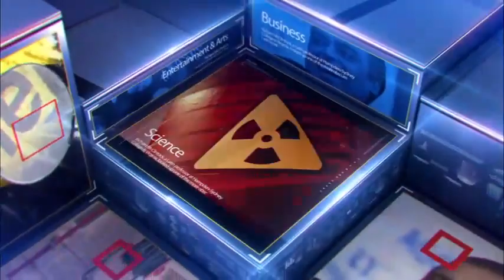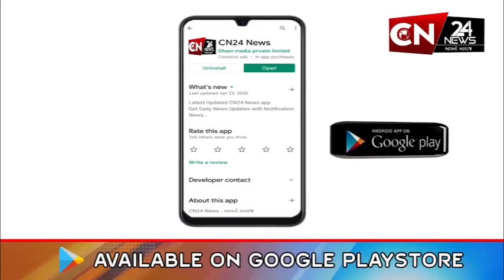કેશોદ : થનગનાટ નવરાત્રી મહોત્સવમાં જામી ગરબાની રમઝટ